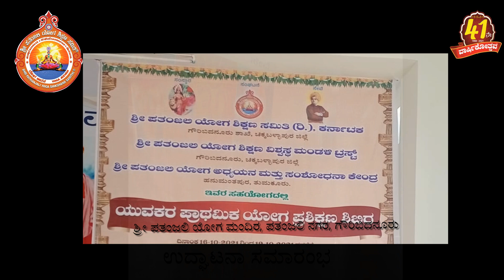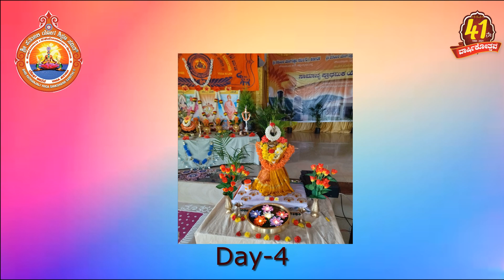| SPYSS | Gowribidanur District Level Camp - Oct 2021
4 days residential Camp from SPYSS held at Gouribidanur in Oct 2021